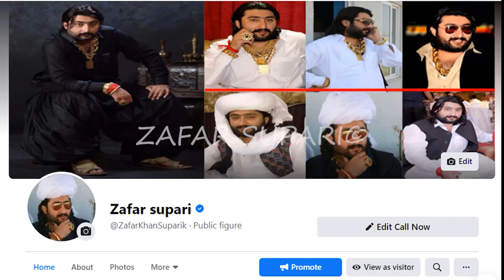ZAFAR SUPARI WITH PIR HASSAAN HASEEB UR REHMAN AT EID GAAH SHARIF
snapchat id.       .      zafarsupari22
tiktok id.                     supari2222
Likee id.                     supari22